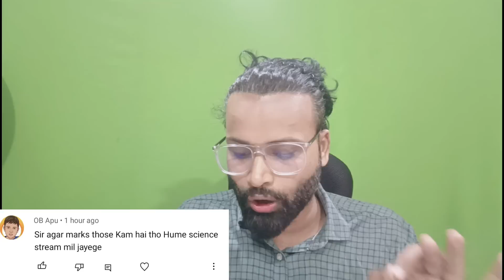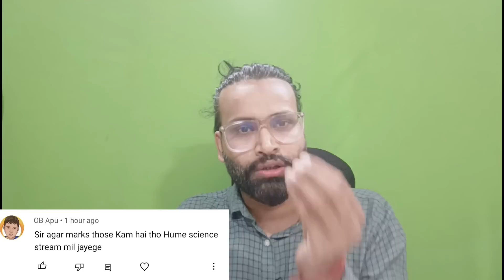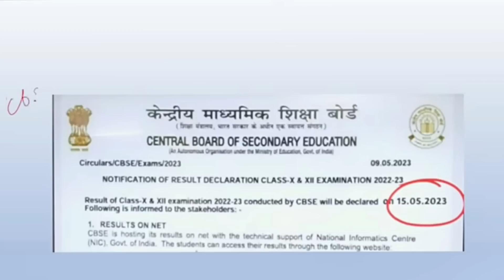cbse result today😍| cbse result 2023 class 10 | class 10 result date 2023 | class 12 result 2023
Topics Covered :
class 10 term 2 motivation
boards motivation
class 10 motivational video
motivational video for boards
class 10 last 2 months strategy
how to stay motivated during boards exam
class 10 last 2 months motivational video
strongest motivational video for boards examination
shobhit nirwan motivation
social studies
best strategy to score high in class 10
pw foundation
exphub motivation
best timetable for class 10
class 10 best strategy for sst
best strategy for cbse class 10
class 10 best strategy for maths
class 10 best strategy for science
science one shot class 10
how to score 95 in class 10
class 10 last 2 month strategy
how to score high in preboard class 10
class 10 boards
boards 2023
prashant kirad
cbse class 10
adda247 class 9 and 10
10th sst
sandeep maheshwari
5 tips to score 95% in feb board exam 2022-23
class 10 science last minutes tips for term 2
science class 10 term 2 tips term 2
how to write answers in science boards
sst class 10 term 2 last minute tips
shobhit nirwan social science last minute tips
how to study in gaps for maths class 10 term 2
class 10 maths how to complete syllabus in 7 days
class 10 shobhit nirwan maths strategy
class 10 maths 7 days strategy
class 10 maths term 2 important questions
shobhit nirwan class 10 latest syllabus
a day in a life of 10th class board student
student vlog
a day in a life of student
challenges
shobhit nirwan class 10 term 2
class 10 term 2 15 days strategy
last 15 days time table class 10 term 2
class 10 term 2 time table
class 10 term 2 last 15 days time table
class 10 15 days time table
term 2 class 10 time table
time table class 10 term 2
term 2 motivation must watch for students
mkr
motivational video
shobhit nirwan
shobhit nirwan english exam reaction
teenage life lesson
time table for class 10 board exam
time table for class 10
boards class 10 time table
complete class 10 in 2 month
study tips board exams class 10
manisha marwaha
class 10 board exams 2022
pw class 10th
kushal sarkar
atharva puranik

l